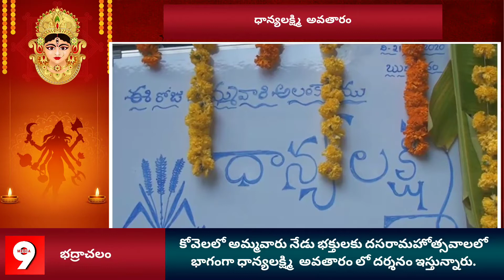ధాన్య లక్ష్మీ అవతారం || రామాలయం || భద్రాచలం